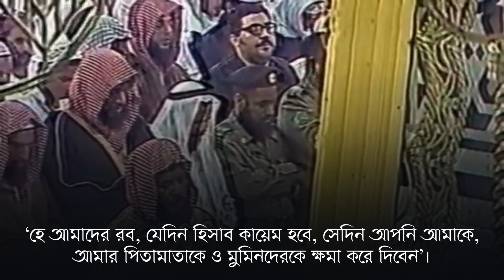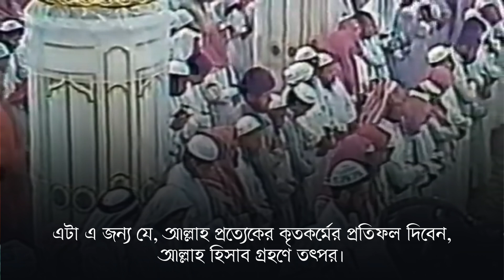সূরাহ ইবরাহীম | আয়াত ৪০-৫২ | শাইখ মুহাম্মদ আইয়ূব (রাহিমাহুল্লাহ)